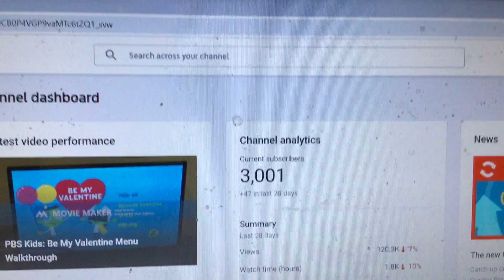I've Got 3,000 Subscribers!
Wow! I GOT 3,000 Subscribers! Finally Did It! Thank You So Much!